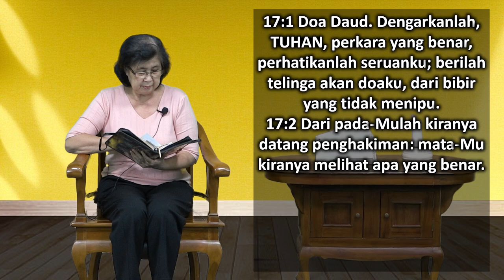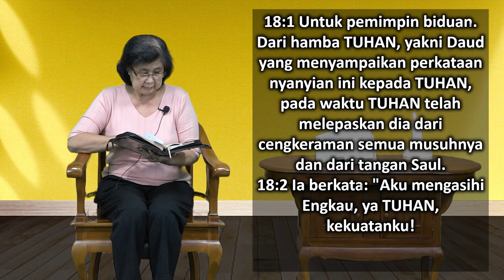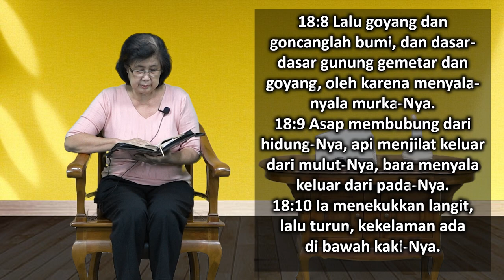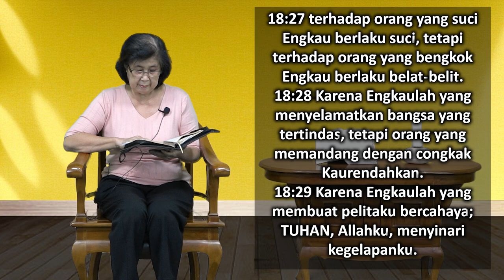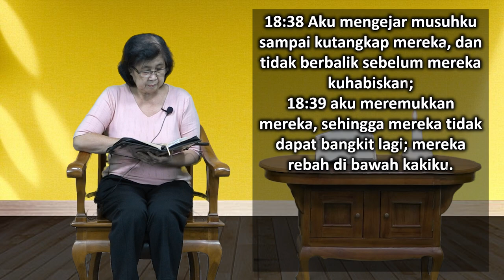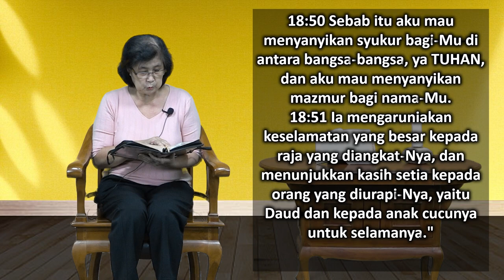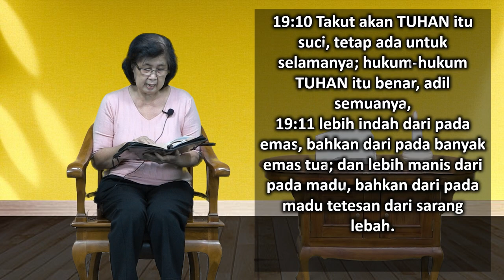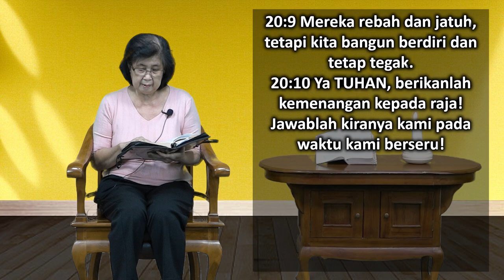Mari Membaca Alkitab | Hari ke 121 | Senin, 1 Mei 2023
Bacaan : Mazmur 17:1-20:10
Tema : "Berdoalah Sebelum Anda Berbicara"